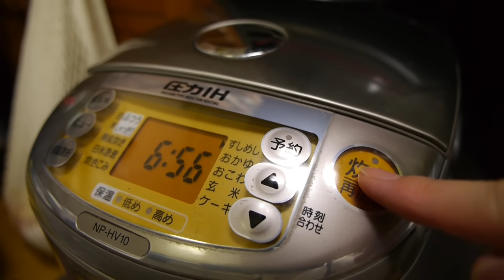Pikachu Sushi Cake ピカチュウ 寿司 ケーキ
We made a sushi cake that resembles everyone's favorite Pokémon, Pikachu! It's been a while since we've made character-themed food, and we had a lot of fun doing it!
*Recipe* (Makes one 18 cm round cake)
1. Cook the red rice. Wash 225 g of rice, and fill your rice cooker with water up to the appropriate line. Add red food coloring (we used 8 drops). Cook the rice on sushi rice mode. (cf.TabiEats
2. Scramble the eggs. Add 20 g of sugar and a bit of salt to 4 eggs, and mix. Pour a bit of cooking oil into a small hot frying pan. Add half your egg mixture and mix with chopsticks until it is scrambled. Turn off the heat halfway, continue cooking, and add the heat again while paying attention and mixing to make a fine scramble. Scramble the remainder of your egg mixture in the same way (We cooked with 5 eggs in the video and it was too much.)
3. Spread plastic wrap in your 18 cm cake pan.
4. Spread the scrambled eggs from 2 into 3.
5. Once the rice from 1 has cooked, mix in some rice vinegar. This time, we used about a tablespoon, or 22 g.
6. Cook the white rice. Wash 225 g of rice, and fill your rice cooker with water up to the appropriate line. Cook the rice on sushi rice mode.
7. Cut a 3 cm thick tuna slice into 8 mm slices. Line the cake pan from 4 with these slices.
8. Add 5 to 7.
9. Cut a cucumber into thin slices with a mandoline and line 8 with them.
10. Spread minced crab into 9. Sandwich in anything else that you would like to add.
11. Once the rice from 6 has cooked, mix in some rice vinegar. Let it cool.
12. Add 11 to 10. Seal the top securely with plastic wrap.
13. Prepare the character decoration with nori, fish-cake logs, and crab sticks. By the way, Pikachu's eyes measure 4 cm in diameter; the whites, 1.5 cm. The cheeks are 4.5x5.5 cm ovals. We made the mouth roughly 6.5 cm. The nose is about 0.7 cm.
The poké ball on the side consists of a 3.5 cm big circle (nori), a 2.4 cm midsize circle (fish-cake log), and a 1.6 cm small circle (fish-cake log). The black line is roughly 1 cm.
We made the ears by mixing a bit of salt with two eggs, frying the mixture like an omelette, and wrapping this with nori.
14. Flip 12 upside down and remove the cake pan.
15. Decorate the cake with what you prepared at 13.
16. You are bound to have delicious fun, even if when you cut the cake you regret not pressing the sushi a little more to make the cake more stiff, or if you wish you made the red coloring a little stronger.

大好きなピカチュウを寿司ケーキにしてみました。久しぶりのご飯物のキャラデコ、楽しい！

*レシピ*（18センチの丸型 1個分）
１．赤のご飯を炊く。1.5合（225g）のお米をとぎ、炊飯釜の指定線まで水を入れる。赤の食用色素で着色する。（私たちは8滴入れました。）すし飯モードで炊飯する。（参照 TabiEats
２．炒り卵を作る。卵 4個に砂糖 20gと塩 少々を入れ、かき混ぜる。熱した小さめのフライパンにサラダ油を少々入れる。卵液の半量を入れ、箸でかき混ぜながら炒り卵を作る。途中、火を消して炒り、また着けて炒りと様子を見ながら混ぜていくと細かい炒り卵ができる。卵液の残りも同様に炒り卵にする。（動画内では卵 5個で調理しています。余りました（汗））
３．18センチのセルクルにラップを敷く。
４．３に２の炒り卵を敷き詰める。
５．１のご飯が炊けたら、酢飯にする。今回は、すしこ 大さじ 1.5杯（22g）を使いました。
６．白いご飯を炊く。1.5合（225g）のお米をとぎ、炊飯釜の指定線まで水を入れる。すし飯モードで炊飯する。
７．厚さ 3センチのマグロの柵を8ミリほどに切る。4のセルクル壁にぐるっと貼り付ける。
８．７に５を入れる。
９．スライサーなどで薄切りにしたきゅうりを８に並べる。
１０．９にカニのほぐし身を敷き詰める。お好みのものをサンドしてください。
１１．６のご飯が炊けたら、酢飯にする。冷ます。
１２．１１を１０に入れる。上からラップをぴっちりとする。
１３．海苔や板かまぼこ、カニカマなどを使って、デコの準備をする。ちなみにピカチュウの目は直径４センチ、中の白目は1.5センチ。頬は4.5✕5.5センチの楕円形、口は6.5センチ弱で作りました。鼻は0.7センチほどです。
側面のモンスターボールは、大丸（海苔）3.5センチ、中丸（板かまぼこ）2.4センチ、小丸（板かまぼこ）1.6センチで作りました。横の黒ラインは1センチ弱です。
耳は卵 2個に塩 少々を入れ溶き、オムレツのように焼いたものにのりを巻いて作っています。
１４．１２を上下返し、セルクルを外す。
１５．１３で準備したパーツでデコする。
１６．かっこ良く切り分けて食べるなら、もうちょっと押し寿司みたいに かために押して作ればよかったねぇ〜とか、もうちょっと勇気を出して赤の着色を強めにすればよかったかも〜とか言いながらも、楽しんで食べる。ポケモン好きの5SOSメンバー、マイケル・クリフォードに捧げるピカチュウの寿司ケーキ！果たして捧げられるほどのできなのか？ってPokemonGO祝ってじゃないのか？！